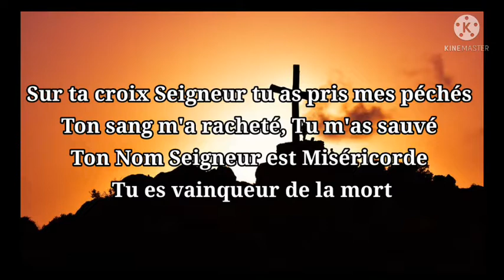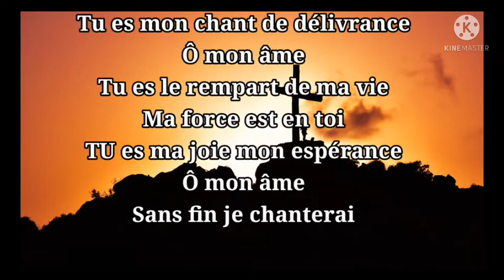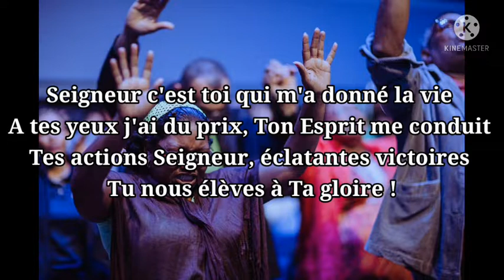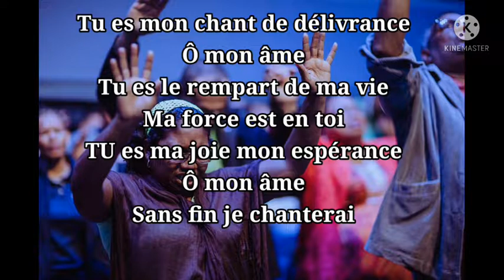Doux chant chrétien - Mon chant de délivrance - Amaury Rheinart, Augustin Henon | Gospel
Pour obtenir le karaoké ou l'instrumental de vos chansons préférées, écrivez-nous à l'adresse suivante :

Musique chrétienne calme

Interprétation : Amaury Rheinart et Augustin Henon

Plus de chanson pour vous

Musique gratuite sans droit d'auteur pour vos contenus YouTube

Activez la notification 🔔pour être averti des nouvelles vidéos